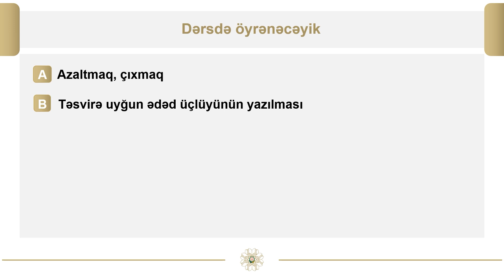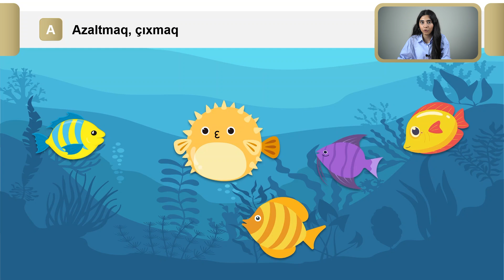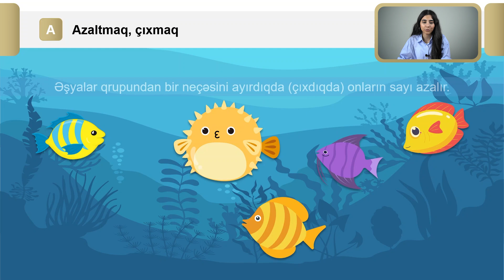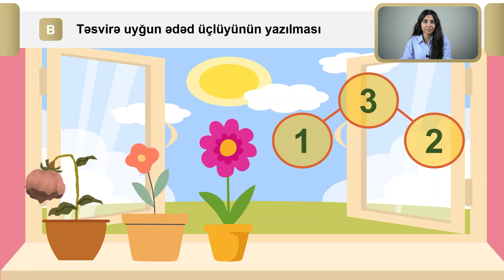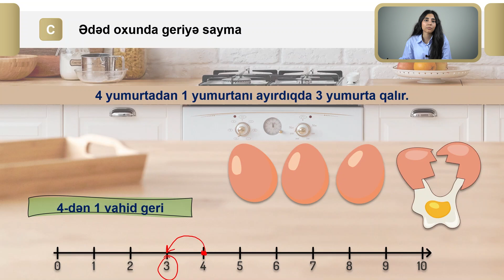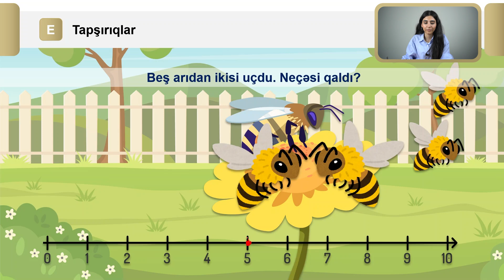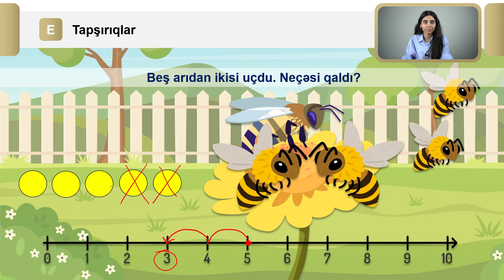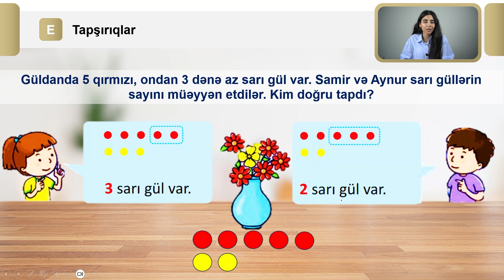Rəqəmsal məktəb - Riyaziyyat I sinif - Azaltmaq, çıxmaq